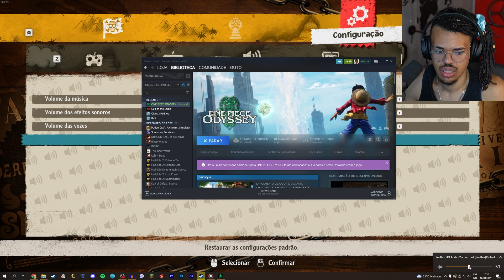ONE PIECE ODYSSEY COMPLETO - PARTE 1 | Cortes do Guto